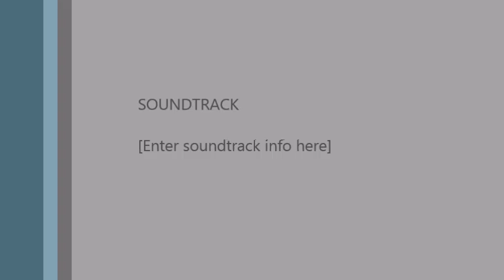My Daily Facial Routine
Hello, I come to share with you how I take care of face daily, this products have helped me a lot, so that's why I share my experience with it.
Products used:
Clean and clear Morning Energy skin brightening daily facial scrub.
Clean and Clear blackhead clearing 2 in 1 wash & mask.
Clean and Clear blackhead daily scrub.
Garnier Skin Naturals, simply essentials, soothing cleaning lotion.
Simple hydrating light moisturiser.
Johnson's baby gentle cleansing wipes.